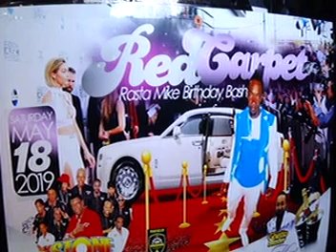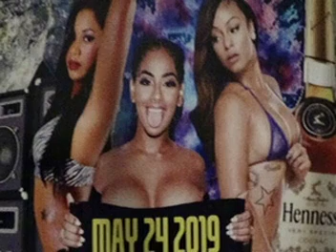COURTLAND BIRTHDAY BASH VAN''S AFFAIR DANCEHALL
CORTLAND BIRTHDAY BASH VAN''S AFFAIR DANCEHALL